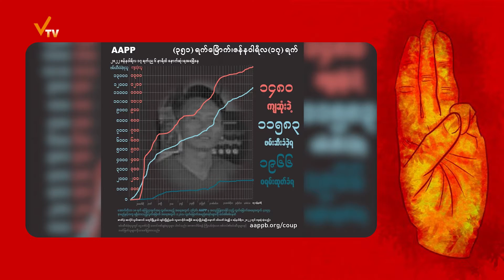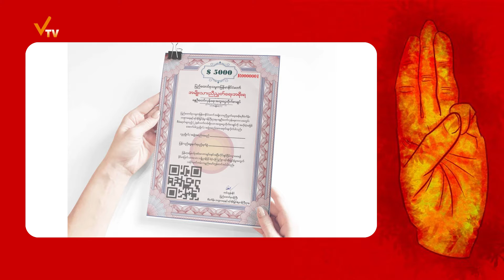တော်လှန်ရေးအနုပညာကဏ္ဍ (ဆောင်းပါး)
Burma Associated Press မှ "ဉာဏ်၊ ဝိရိယနှင့် ဒီမိုကရေစီမီးတောက်" ဆိုသည့် ဆောင်းပါးအား နွေဦးကိုကိုမှ ခံစားရွတ်ဆိုထားသည်ကို နားဆင်ရမှာဖြစ်ပါတယ်။